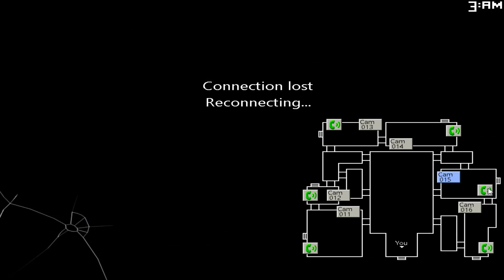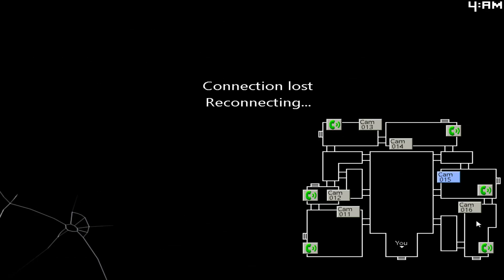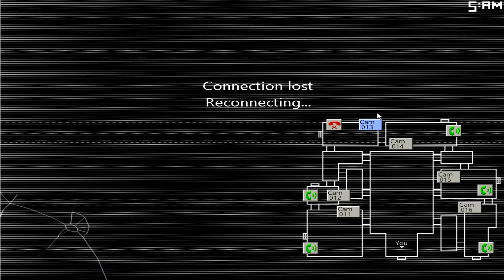Five Nights at Candy's 2 | The Monkey Boi Is Here [Night 2]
Five Nights at Candy's 2